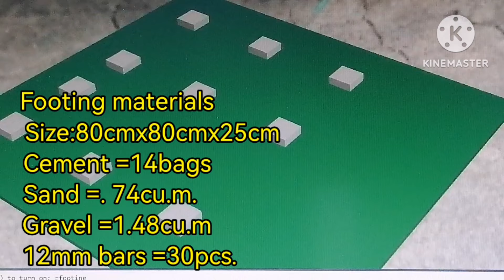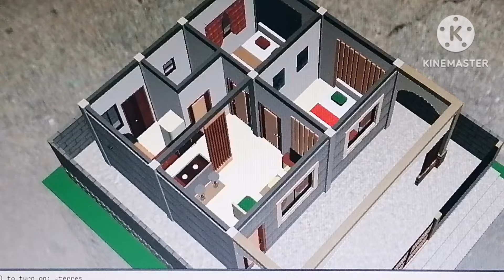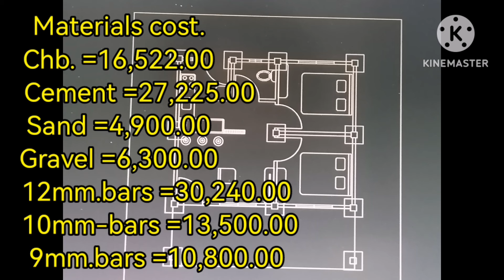30-sq.m. estimated Bungalow house, 2-bedroom.